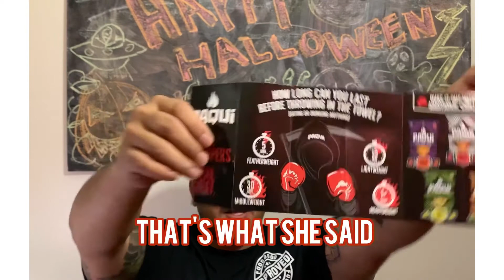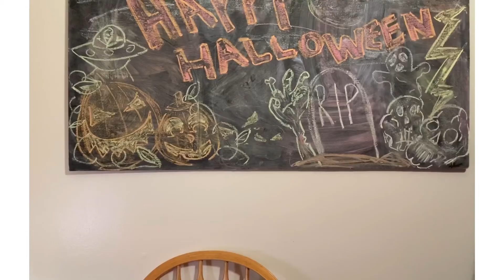Paqui Chip Challenge FAIL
Tried this paqui one chip challenge and it goes terribly wrong.